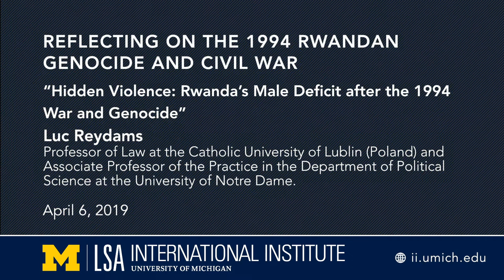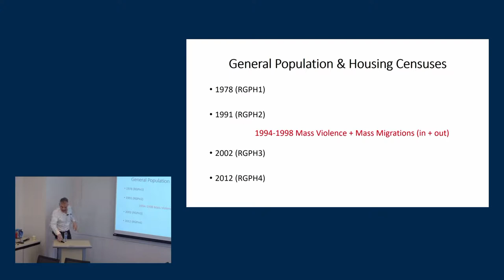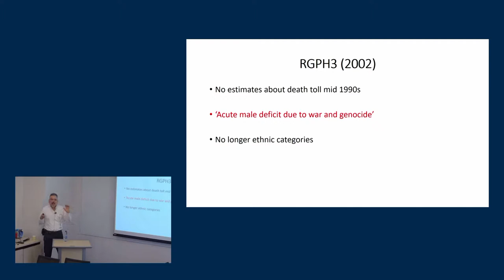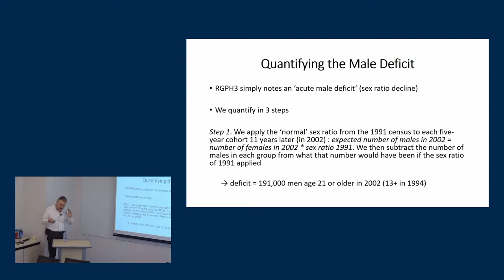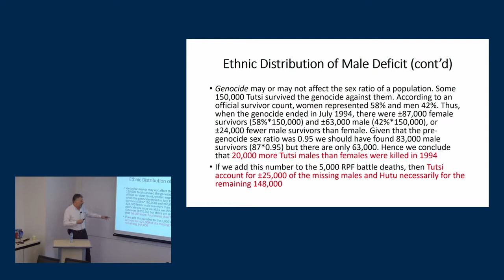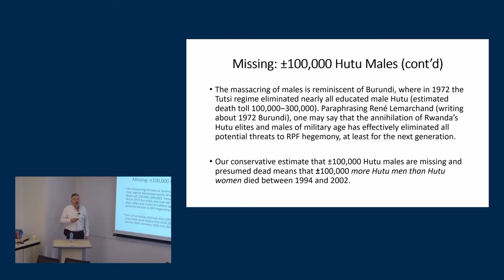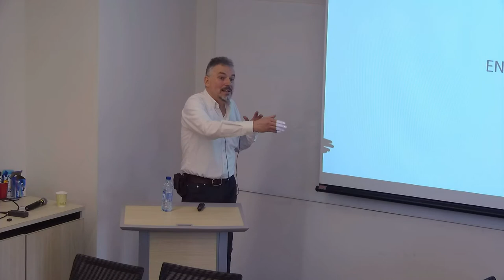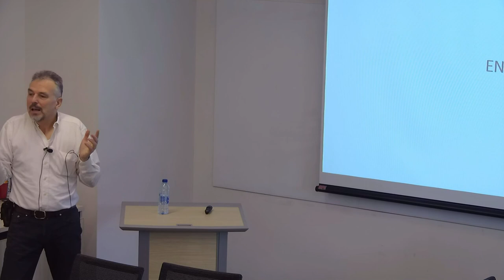Reflecting on the 1994 Rwandan Genocide and Civil War | Part 3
“Hidden Violence: Rwanda’s Male Deficit after the 1994 War and Genocide”

Presentation by Luc Reydams, Professor of Law at the Catholic University of Lublin (Poland) and Associate Professor of the Practice in the Department of Political Science at the University of Notre Dame.

This event, held on the 25th anniversary of the 1994 Rwandan genocide and civil war, will explore what we know and what we do not know with leading scholars in the field. It will also feature the debut of the first installment of Christian Davenport and Darick Ritter’s nonfiction graphic novel, called RW-94: Reflections on Rwanda. The book bridges a gap between storytelling and social science and moves deeper into a systematic understanding of 1994 Rwanda, Rwanda itself, and the complexity of understanding the diverse forms of political violence that happened alongside the genocide.

EVENT SCHEDULE

1:30 PM: Welcome and Introductions: Laura Beny, associate director of the African Studies Center and Christian Davenport, co-director of the International Institute's Conflict and Peace Initiative

1:40-2:40 PM: Presentation by Christian Davenport and Darick Ritter on their book, RW-94: Reflections on Rwanda

2:40-3:40 PM: Public Round Table with Rwanda Research Scholars: Christian Davenport (professor of political science at University of Michigan), Cyanne Loyle (associate professor of political science at Indiana University), Jens Meierhenrich (associate professor of international relations at the London School of Economics and Political Science), and Luc Reydams (professor of law at Catholic University of Lublin and associate professor at the University of Notre Dame)

3:40-5:00 PM: RW-94: Reflections on Rwanda Art Display and Reception